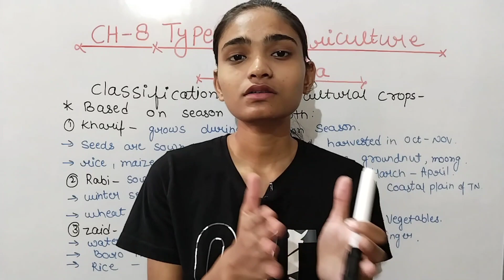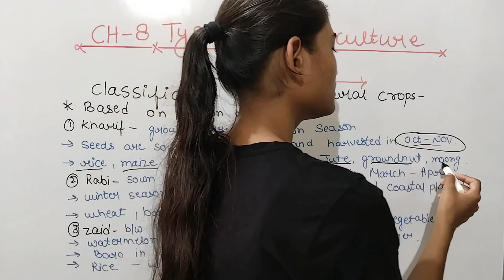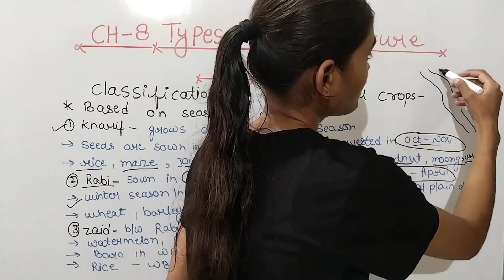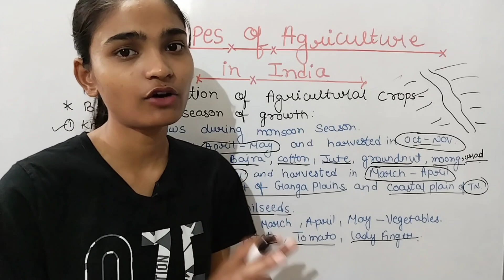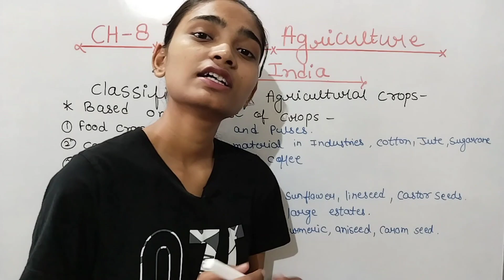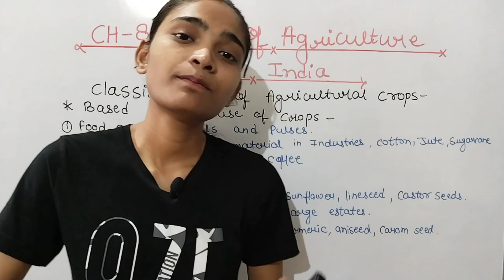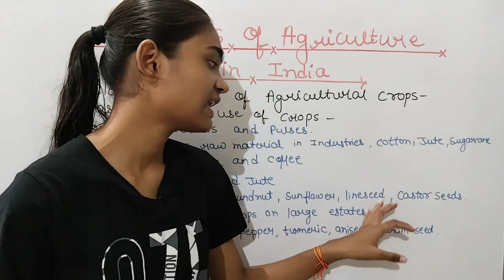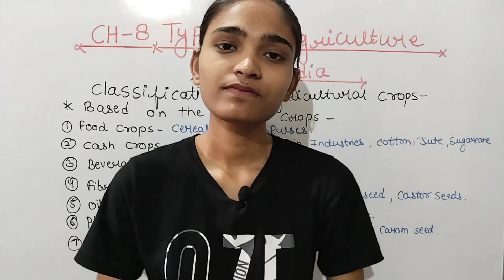ICSE Class - 10 || Geography || Ch-8 Types Of Agriculture In India || Collab Classes || Lecture-5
You can also send us a super thanks for supporting us on this journey. ICSE Class - 10 || Geography || Ch--8 Types Of Agriculture In India || Collab Classes || Lecture-5